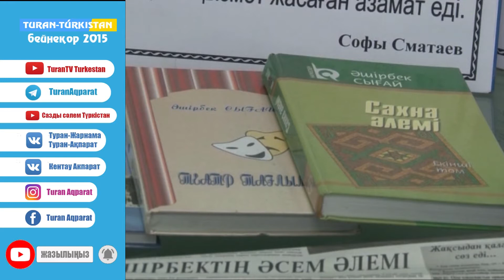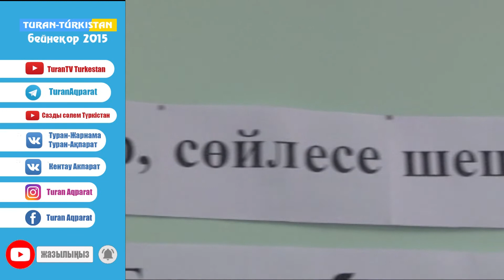ТұранТүркістан_Бейнеқор. Әшірбек Сығай. 2015 жыл.